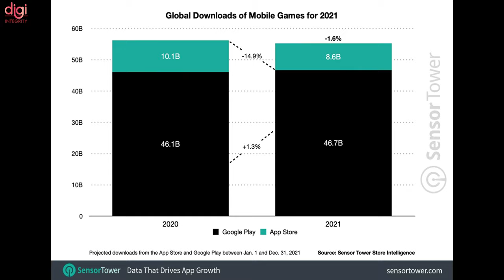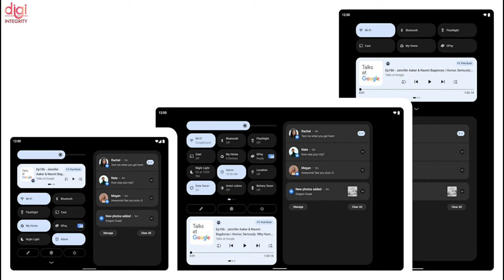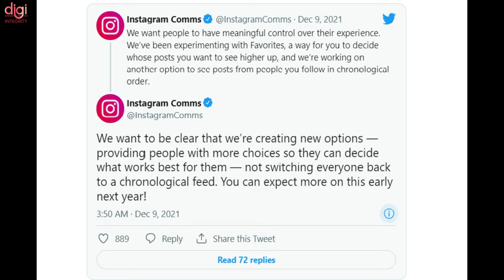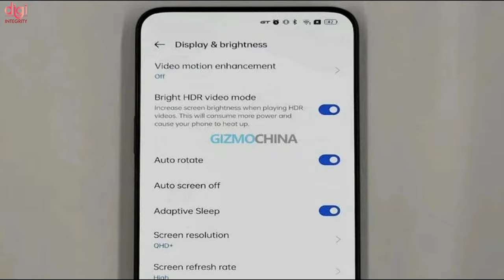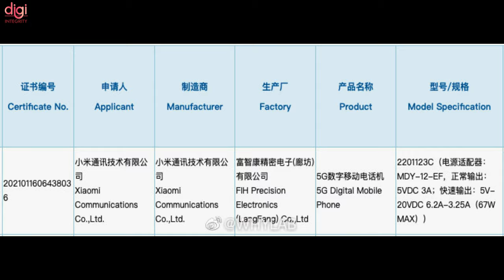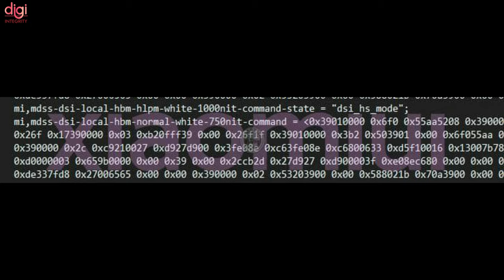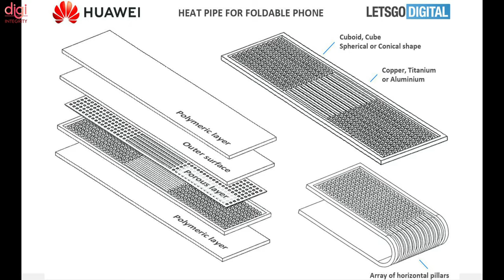ASUS Event, Moto Edge X30, OPPO Find N Fold, realme GT 2 Pro Selfie, iPhone 14 Pro Series-DIN257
Video Highlights
(0:00) : Introduction
(0:13) : Consumers spent $133 billion on mobile apps in 2021
(0:45) : Android 12L Beta 1 released for Pixel phones
(1:14) : ASUS Chromebook with military-grade durability launching in India on December 13
(1:52) : Apple reportedly halts iPhone, iPad production for the first time in over 10 years
(2:08) : Apple iPhone 14 Pro series to come with punch-hole displays
(2:29) : Instagram chronological feed to return early next year
(2:39) : Moto Edge X30 has been launched in China
(3:03) : OPPO Find N foldable phone officially teased, launching on December 15th
(3:16) : OnePlus Pad in the works for India, launch timeline revealed
(3:28) : New Realme Pad tablet spotted on Geekbench with key specifications
(3:40) : Realme GT 2 Pro leaked live image suggests
(3:54) : POCO X4 NFC, POCO F4 GT receive EEC certification, launch seems to be around the corner
(4:05) : Skyesports Mobile Open Tournament Announced with a Rs 40,00,000 Prize Pool
(4:34) : Xiaomi 12 3C Certification Confirms Slower Charging Than 12 Pro
(5:05) : Xiaomi MIX 5 begins trial production with Snapdragon 8 Gen 1
(5:26) : Xiaomi MIX Fold 2 seen on IMEI Database
(6:01) : Huawei Mate V Protective Case Exposed Rear Design Language
(6:32) : iQOO 9 key specifications tipped
(6:44) : Thanks for watching

SD 8 Gen1🆚A15, COD Warzone, realme 9i First Look, InBook X1, Oppo NPU & smart AR glasses-DIN256